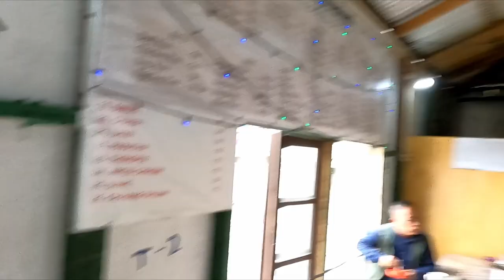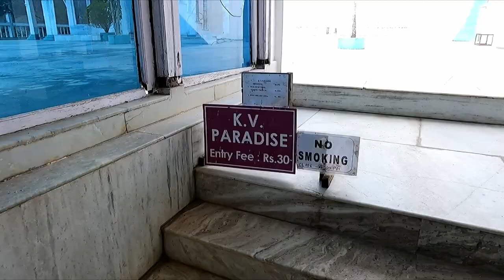Aizawl, Mizoram: Where people don't use HORN | Northeast India Expedition | Ep 4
Journey through Aizawl, Mizoram, where every step requires permission before construction. Follow along as I venture from Singhat village in Manipur, delving into the heart of Mizoram. Explore the charm of Aizawl and discover hidden gems like the Gurudwara, KV Paradise, and the region's largest temple, leaving footprints of awe and wonder.